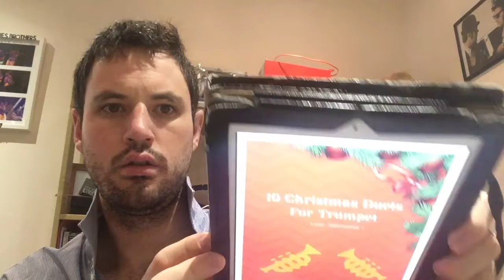VLOG #016 - The VLOG is working!!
Latest update of the VLOG with a few more examples of the 10 Christmas Duets for Trumpet